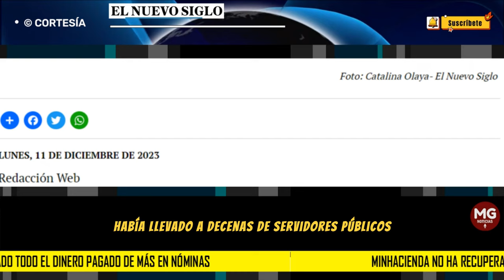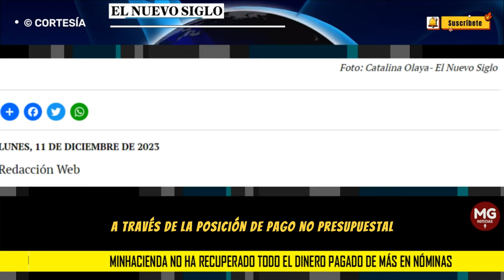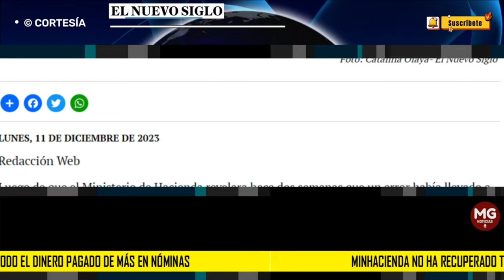ALERTA ⚠️ MINHACIENDA NO HA RECUPERADO TODA EL DINERO PAGADO DE MÁS EN LAS NÓMINAS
Luego de que el Ministerio de Hacienda revelara hace dos semanas que un error había llevado a que decenas de servidores públicos recibieran el doble e incluso el triple de sus sueldos, el titular de la cartera, Ricardo Bonilla, confirmó hoy que aún persisten dificultades en la recuperación total de los fondos. A pesar de los esfuerzos, algunos bancos no han logrado revertir completamente los pagos indebidos.